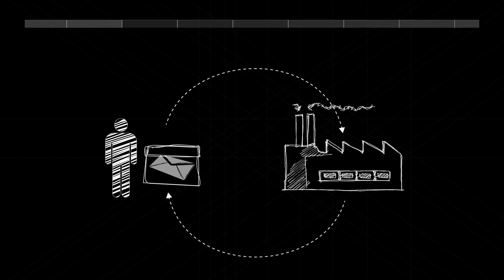Kamera Filem - EMMER HAZIQ BIN AHMAD FIDZA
Assignment by Semester 4 Creative Multimedia students
January 2022